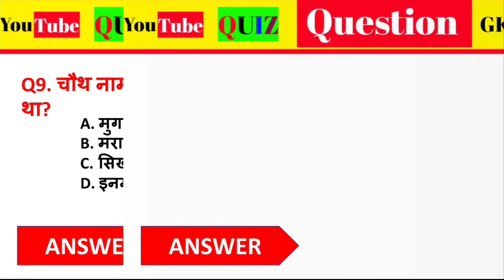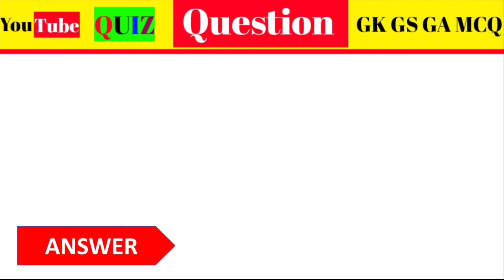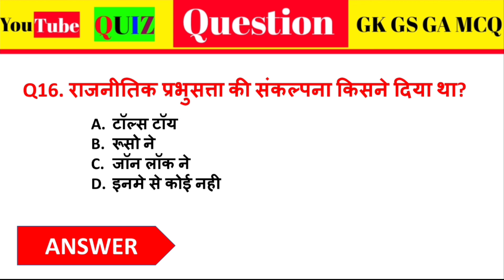General Knowledge ( सामान्य ज्ञान ) / GK Question Answers / Samanya Gyan / Gk Quiz / For All Exam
Discription:-

📱👉 :-  Dosto mai aaj apke liye es video me science ke most important question and answer laya hoo joh apke liye bahot hi important rahne wala kyoki es video me mai apke jitne bhi previous exam huye hai unke questions ko batata hoo kyoki jitne bhi exam hote hai unme se nineteen percent questions previous year ka hota hai jo ki exam ke liye bahot jayada important rahane wala hai toh video ke ant tak zarror dekhiyega chahe aap
kisi bhi exam ki taiyari karte hai example, NTPC , Group D, SSC GD , CPO, CDS, UPSSSC, UPSC , CGL, CHSL, ALP, Bihar police, clerk, CDS And all other exam ki taiyari karte ho
Dosto main apke liye pratek din science , current affairs, economic, geography, Hindi, etc se releted video , shorts video lata hoo joh apke liye bahot zayada important rahane wala hai toh friends aaj hi hamare channel ko join kare aur apne taiyari ko sahi disa me lejaye

Science_practice_session_for all previous _year questions

🙏आगामी सभी एग्जाम के लिये आपको हार्दिक  शुभकामनाएं🙏

        BY :- The Specific Study

PDF_ class notes_ class_ schedule for daily_ class.